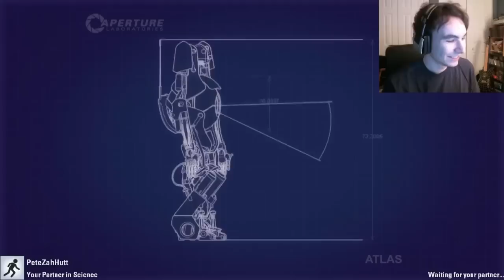THE PORTAL PLAYGROUND | Portal 2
PeteZahHutt and I decided to play a classic, Portal 2! We're both proficient enough so that wacky things happen constantly!